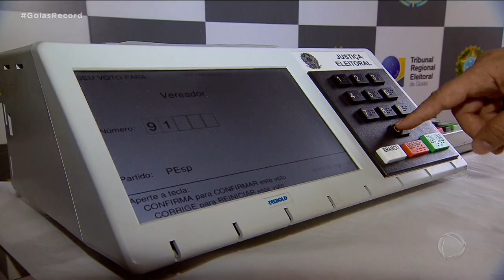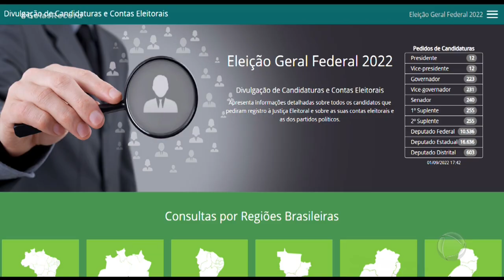PROPOSTAS CANDIDATOS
Matéria exebida em 01/09/2022

ELEIÇÃO 2022 - COMO CONHECER AS PROPOSTAS DE CADA CANDIDATO
FALTA PRATICAMENTE UM MÊS PRA ELEIÇÃO./ NO DIA DOIS DE OUTUBRO, QUASE CINCO MILHÕES DE GOIANOS VÃO ÀS URNAS./ E NÃO FALTAM OPÇÕES, SÃO MAIS DE "MIL E CEM" CANDIDATOS./  NEM DÁ TEMPO DE CONHECER TODO MUNDO// E MAIS DIFÍCIL AINDA É ESCOLHER O MELHOR CANDIDATO NA AVALIAÇÃO DO ELEITOR./ A TELEVISÃO E A INTERNET SÃO BOAS FERRAMENTAS PRA CONHECER AS PROPOSTAS E PESQUISAR O PASSADO DE CADA UM./ É O QUE A GENTE VER NO QUADRO POLÍTICA EM DEBATE.//